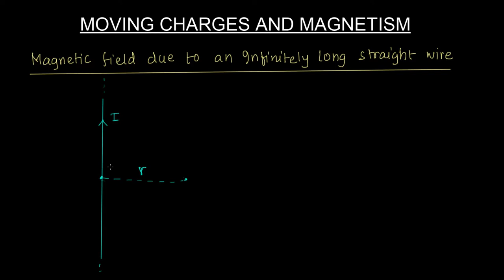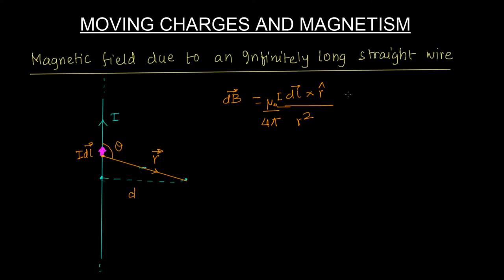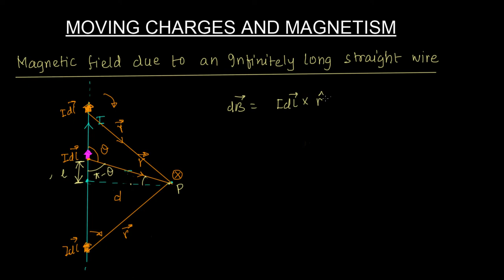Moving Charges And Magnetism 10 | Class 12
Moving Charges And Magnetism Class 12 Lectures by Manish Kumar (IES 2001 - AIR 1).
Manish Kumar Classes is provide online teaching platform which enables students to learn LIVE with Manish Kumar (IES 2001 - Rank 1).

If any doubt please ask in comment section👇🏼